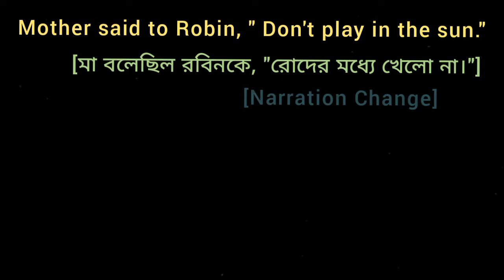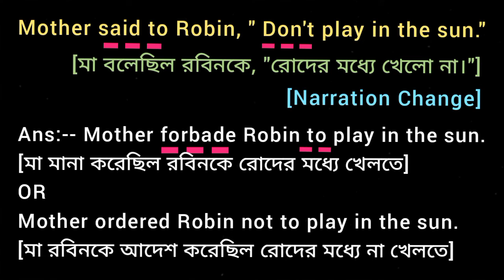Mother said to Robin, " Don't play in the sun." [Narration Change]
Mother said to Robin, " Don't play in the sun." [ Narration / Change the mode of Narration ] English Grammar Change Convert and Rewrite  sentence alter use  Ans:-- I want nothing but this. Transfer into the Make it using sentence transformation sentence shall be it is a very bad news into Exclamatory the scenery is very charming Exclamatory